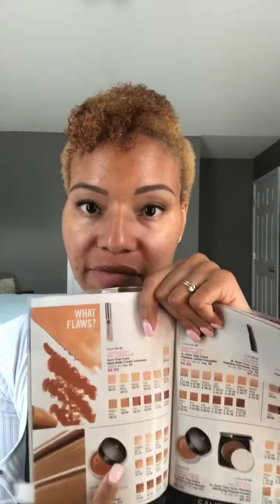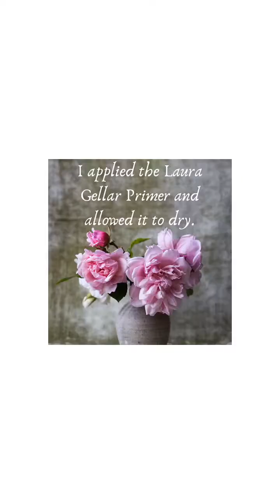Easy Beauty Series - Foundation 101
Hello Beauty Bosses! Here a video request to. Break down the basics of foundation! Wanna join me in my journey?